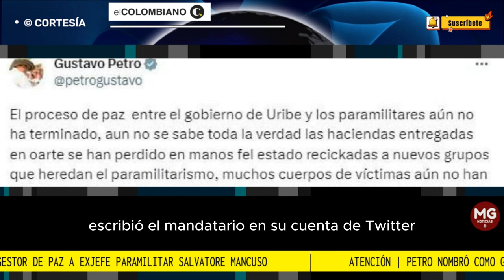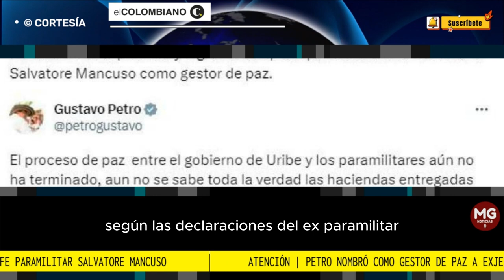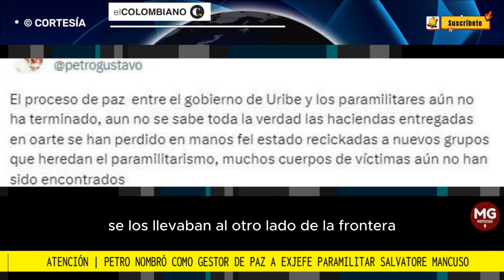ATENCIÓN 🚨 PETRO NOMBRÓ COMO GESTOR DE PAZ A SALVATORE MANCUSO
El mandatario argumentó que aún falta mucho por conocerse tras el proceso de paz con los paramilitares que tuvo lugar en el gobierno del expresidente Álvaro Uribe.